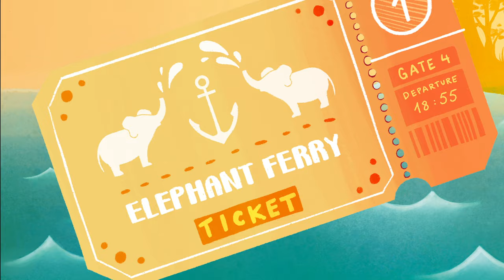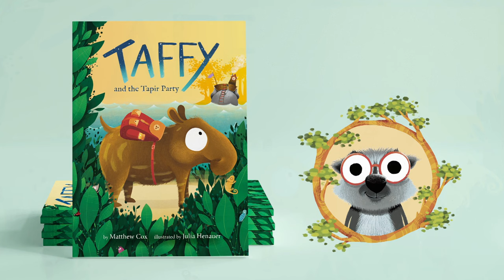Taffy and the Tapir Party - Picture Book Trailer - Out Now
Out Now!

Taffy is off to the Elephant Ferry to go to the annual tapir party. On his way, he uses his special tapir skills to help his friends who have all lost something special to them. But will Taffy still be able to reach the Elephant Ferry on time?

A children's picture book Written by Matthew Cox and Illustrated by Julia Henauer.

Trailer made by Matt and Julia!